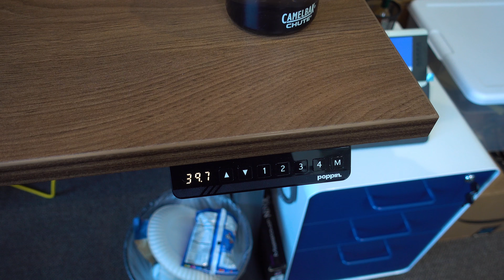I got rear ended and then voted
Today I got rear ended right when I was getting on the freeway next to my office. The guy that hit me works in the same center as me. I'm fine and my car is mostly fine. I made it home in time to vote.

Music
Bona Fat
Lustdance